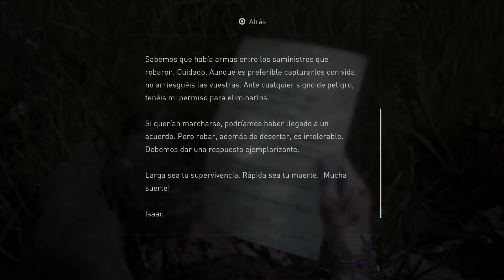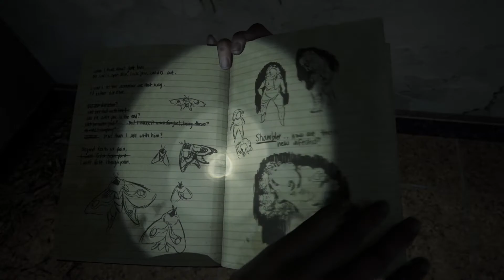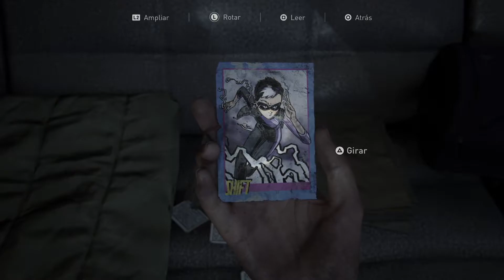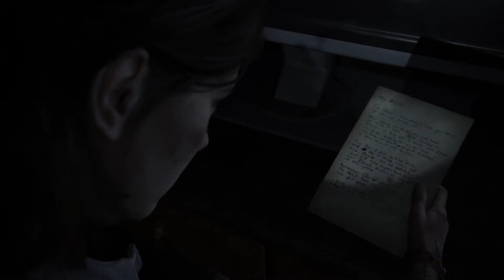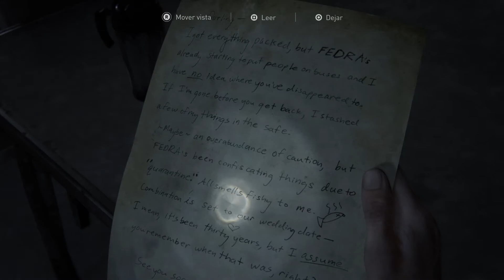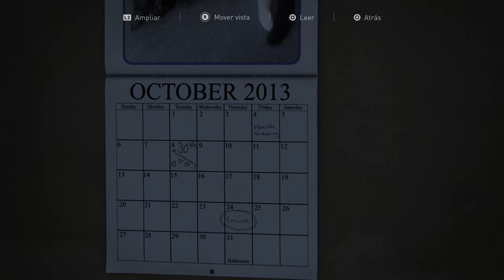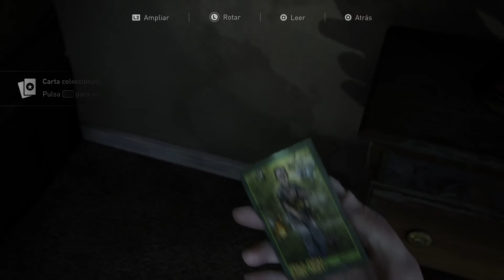The Last of Us Part II en PS4 PRO. Gameplay en español #21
Hola chic@s!

Continuamos con un nuevo gameplay de The Last of Us Part II PlayStation 4 PRO!

👉 Antes de continuar te quiero comentar que si sueles comprar en tiendas de keys como G2A o en la tienda de XBOX entre otras, te puede interesar LetyShops. Un servicio que te devuelve un porcentaje de tus compras y lo puedes recibir en tu cuenta de Paypal. Puedes registrarte aquí:

Continuamos con Ellie esta ocasión investigando una zona más tranquila y avanzando en busca de Tommy y de venganza!

Si quieres comprar juegos con un buen descuento lo puedes hacer en Instant Gaming: